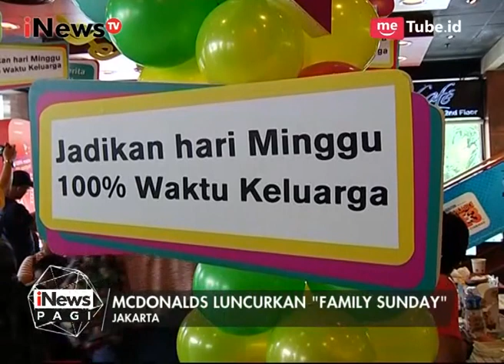McDonalds Family Sunday, Program untuk Dedikasikan Waktu Bersama Keluarga - iNews Pagi 26/07